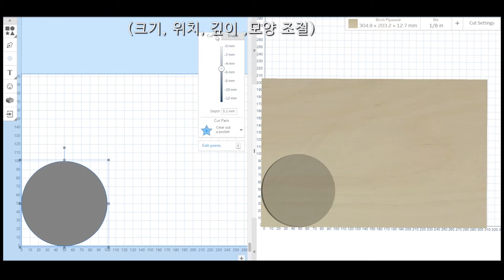[CNC와 Resin DIY] CNC 글자따기 + 레진 아트 [X-carve/엑스카브/목공용CNC/DIY/공작기계/각인/CNC가공/Gcode/3D/MDF]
사용 CNC  -   X-Carve (inventabls)
사용 프로그램 - Easel.com  /  photoshop